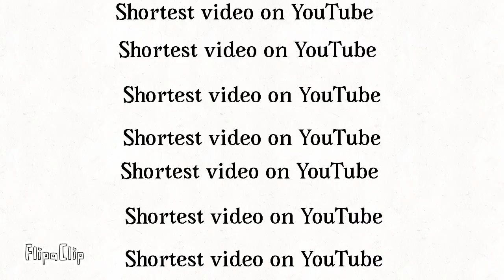shortest video on YouTube